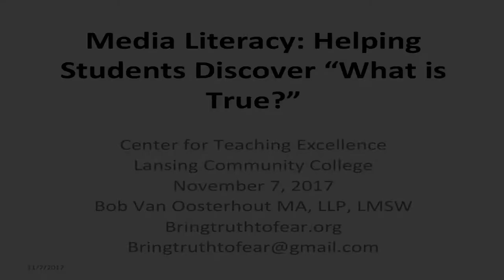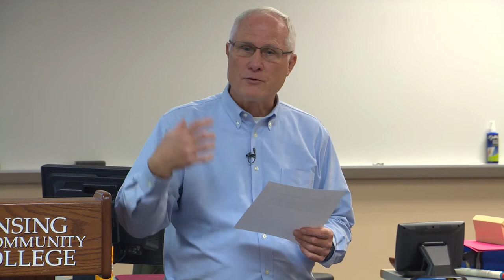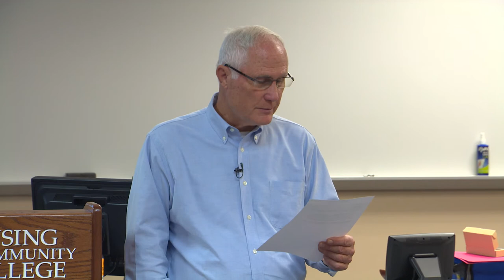Essential Components for Seeking Truth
Introduction, Part one from "Media Literacy: Helping Students Discover “What is True?” presentation at Lansing Community College Center for Teaching Excellence, Nov 7, 2017